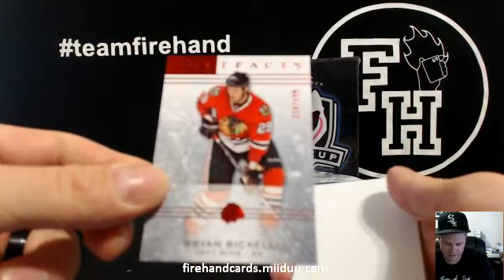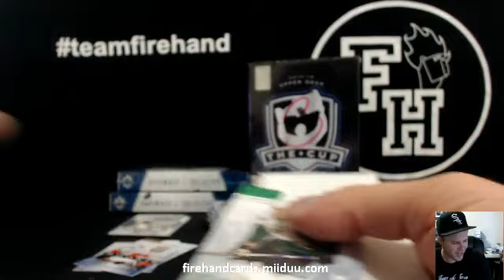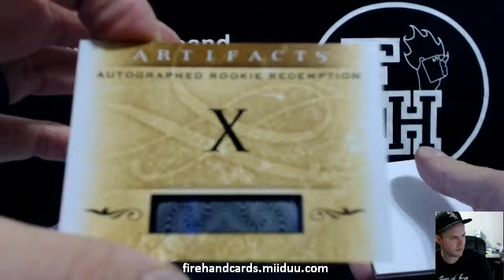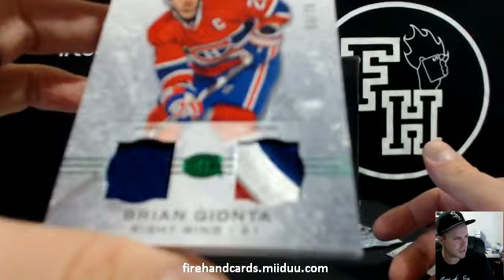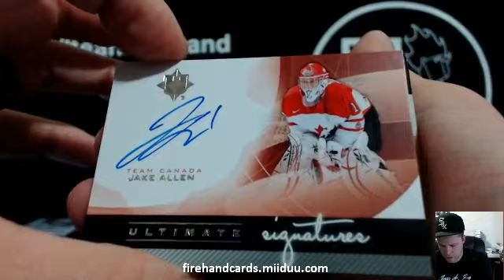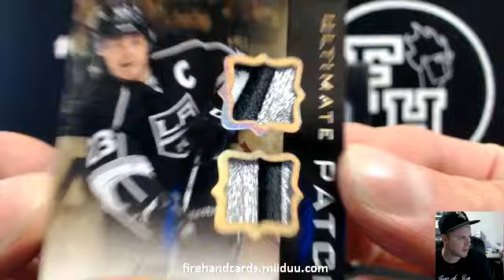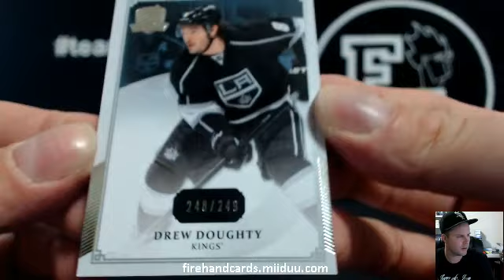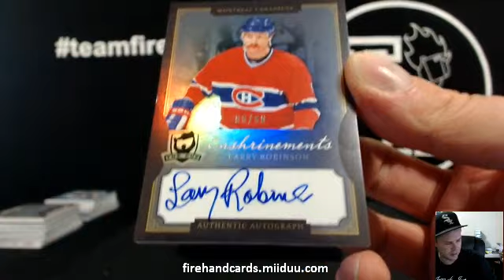The Cup, Ultimate, Artifacts Hockey 5 Box Break #10 ~ 11/16/14